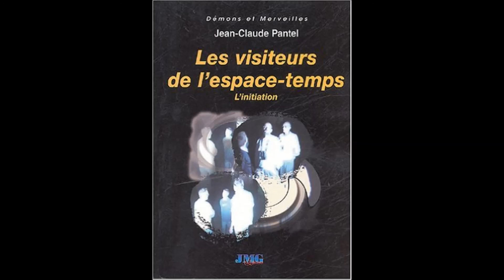"Le Talent" par Jean-Claude Pantel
LE TALENT

Ni de ride, ni d'âge,
Car en marge du temps,
Chevalier du Voyage,
Panache aux quatre vents,
Il a mille familles
Mais choisit ses enfants
Souvent sous des guenilles
Qu'il change en satin blanc
En passant, en passant...

D'aucuns l'ont, disent-ils,
Vu en grand magicien,
En le cœur d'une ville,
Sur le bord d'un chemin,
Venir estampiller
Le décor d'un destin
D'un quelconque sujet,
D'un geste de la main,
Le talent, le talent...

Et l'élu de son choix hérite d'un Empire
Dont les Tables des Lois cascadent en délire,
Au-dessus d'un clavier, auprès d'un chevalet
D'un marbre à façonner, d'une rime à trouver...

Possédant possédé, ses sens s'exacerbent
En veine ou en reflet, en note ou bien en verbe,
Celui-là que la gloire va transporter aux nues,
Celui-là que l'Histoire gardera méconnu...

Antiquité, en culte,
Il fige ta "science" !
Moyen-âge, il te sculpte,
Il peint ta Renaissance !
Il fait du "dix-huitième"
Le siècle musicien,
Il fait au "dix-neuvième"
Don de ses Parnassiens...
En dansant, en dansant !..

On le dit atavique,
Il est "réminiscent",
En lui, rien ne s'explique,
Si parfois il consent
A se répandre ainsi
Parcimonieusement,
Il aliène l'esprit
De qui de lui s'éprend...

Que lui importe alors qu'il en brûle, sans trêve,
Celui qui, en son corps, véhicule sa sève ?
N'existant qu'en l'instant qui la voit s'épancher
Sous la forme d'un "art", sans pouvoir étancher

Cette soif, ce désir qui transcenderont l'Œuvre,
Celle que la critique baptisera "chef-d’œuvre",
Au pied duquel, enfin, le Futur éteindra
La folie, le génie et l'esclave et le roi !

Point de ride, point d'âge,